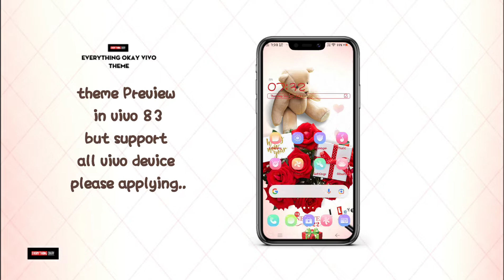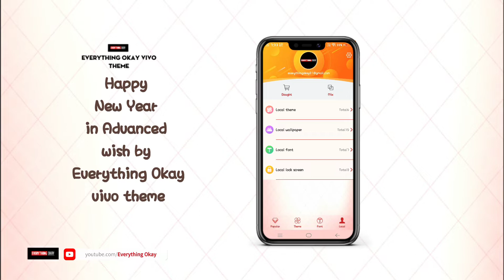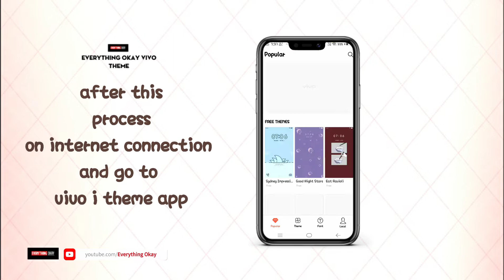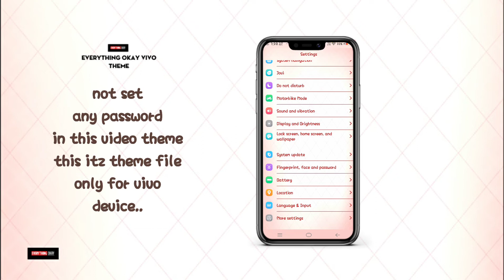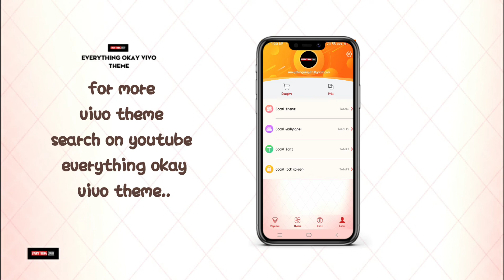New Year Wish Vivo Theme 2022 📯 New Vivo Cool Theme Itz File Without Password "Vivo Theme" Apply..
Vivo Theme Download Link

Vivo Updated File Manager App Download Link

Vivo I Theme App 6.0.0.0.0 Version Download Link